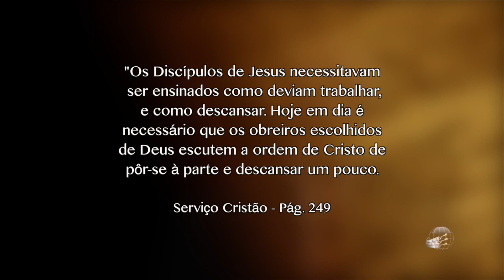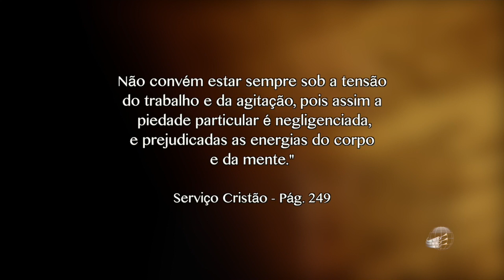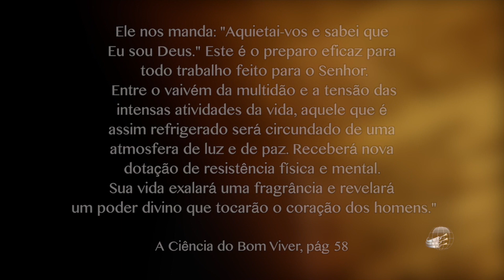Tire Tempo para Descansar - Pr. Dan Gabbert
"Os discípulos de Jesus necessitavam ser ensinados como deviam trabalhar, e como descansar. Hoje em dia é necessário que os obreiros escolhidos de Deus escutem a ordem de Cristo de pôr-se à parte e descansar um pouco".  Serviço Cristão - pág. 249